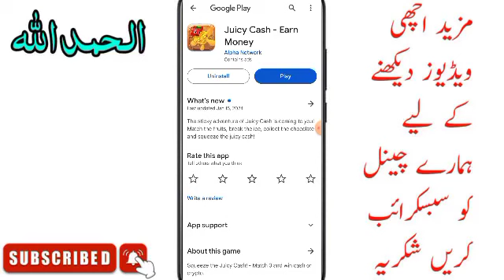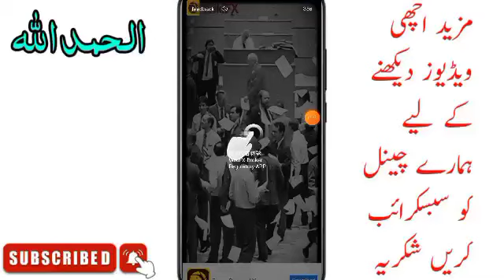Juicy Cash App Review | Juicy Cash App real or fake | Legit Paypal Earning Apps 2024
❤️❤️ شکریہ ❤️❤️